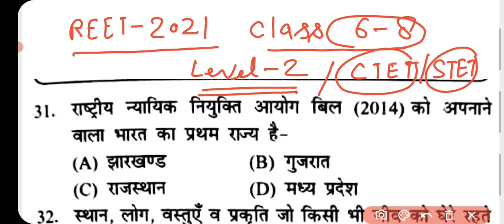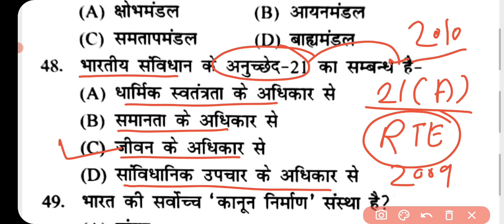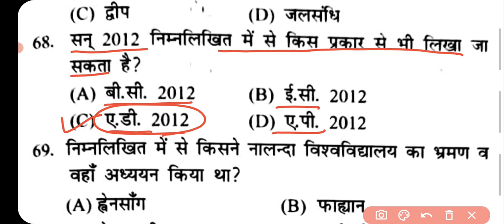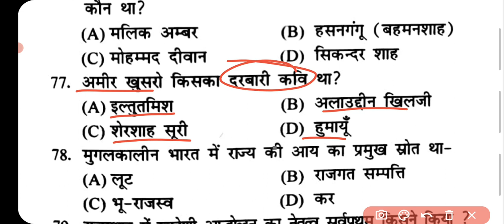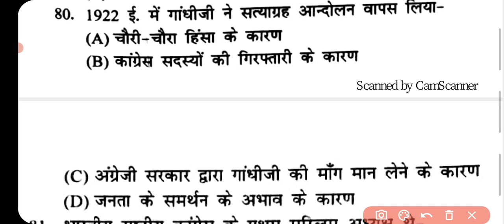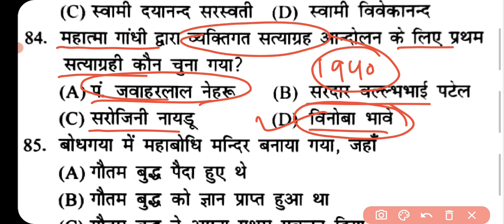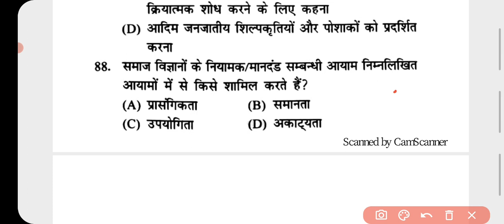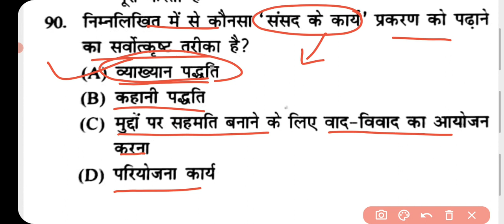Practice Set -01 Target REET 2021/Social Studies in Hindi/Social Science/Class 6-8 Level2/Glance Ace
Practice Set -01Target REET 2021
Social Studies practice paper
social science practice paper for reet 2021  in hindi
Social studies practice paper in hindi
Social studies question paper for REET 2021 level 2
Class 1-5 Level1
Reet 2021 class 6 to 8 level 2 modal paper
Social studies studies test paper for REET 2021 level 2
samajik adhyyan test paper for reet 2021
samajik adhyyan modal paper for reet 2021 level 2
Child development practice paper for REET 2021 class 1 to 5 level 1
Child pedagogy test paper for REET 2021 level 1
Prayawaran adhyayan for REET 2021 class 1 to 5
REET 2021 class 1 to 5 modal paper
REET 2021 Environment studies practice question class 1 to 5
REET 2021 math question paper for level 1
REET 2021 hindi class 1 to 5 practice paper